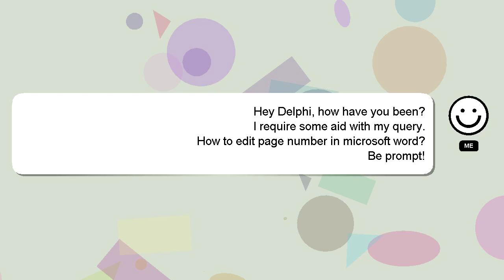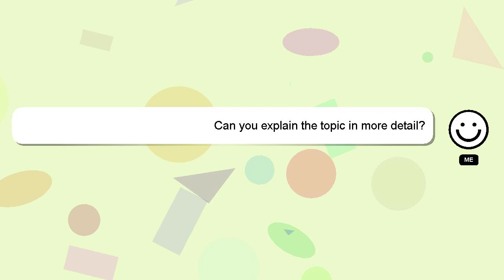How to edit page number in microsoft word?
A short overview of who I am, Greetings, my name is Delphi. Let me aid you in resolving any queries you may have. - How to edit page number in microsoft word?

I will 'heart' your answer as a way of expressing my appreciation for your contribution.

*2 What we are experimenting :*